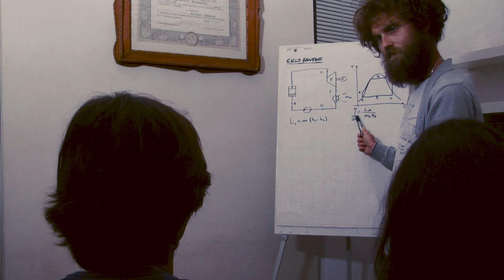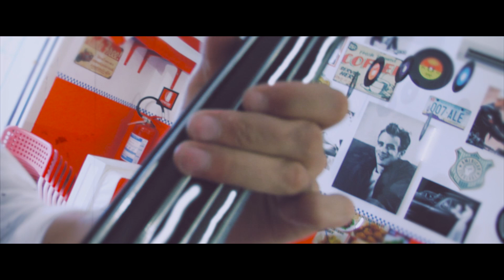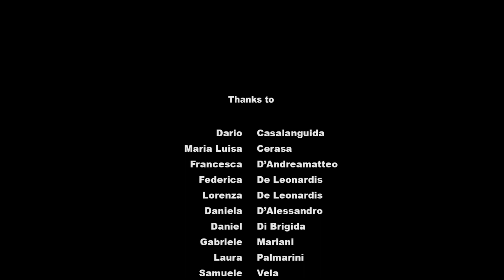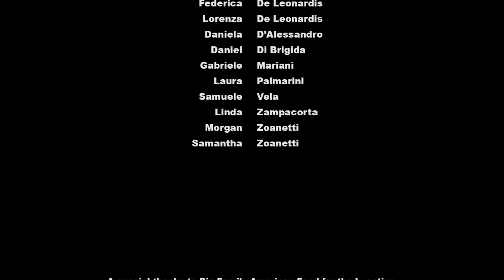Videoclip Girawhisky Rock'n'Roll - Great Balls of Fire cover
Un simpatico videoclip per la Rock'n'Roll Band di Pescara "I Girawhisky" con la collaborazione del locale anni '50 Big Family American Food.

Girato tra Montesilvano e Il campus Universitario di Chieti.

Girawhisky:
Raffaele "Gola Agitata" Petrini
Lorenzo "Collo Teso" Angeloni
Daniele "Ritardo" De Berardinis
Matteo "Sudato" De Massis

Regia: Roberto Morelli

Una Produzione Obiettivo Creativo